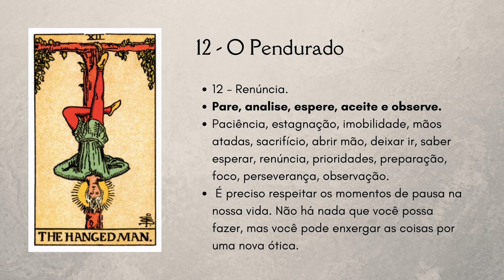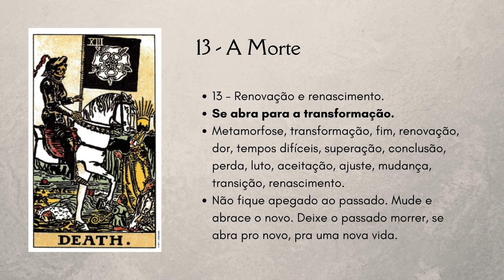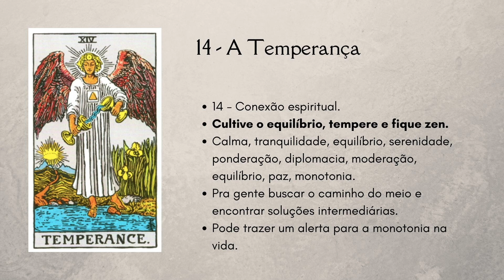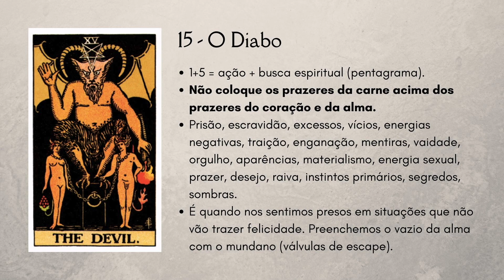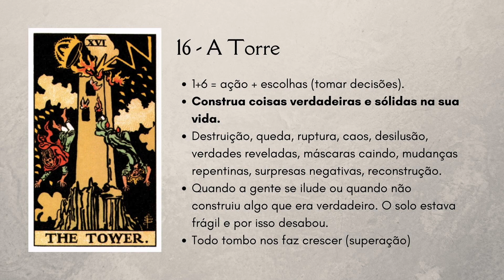O Caminho da Dor do Tarot (não tem como evitar)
🗝️ Nesta 6a aula do curso gratuito de Tarot, seguimos em nossa jornada com as cartas através do caminho da Dor. Vem comigo!

0:00 Introdução
2:51 O Pendurado
6:10 A Morte
9:13 A Temperança
12:20 O Diabo
16:39 A Torre